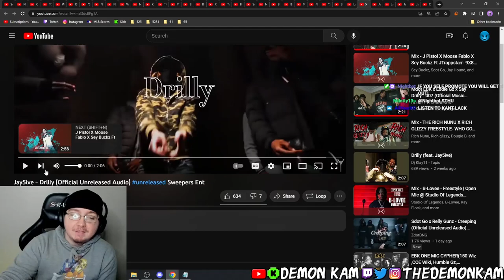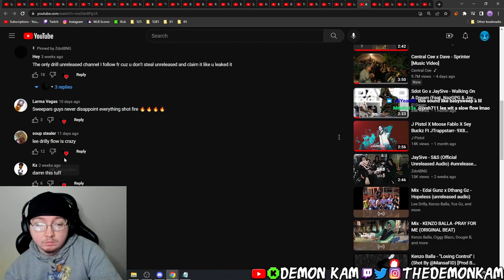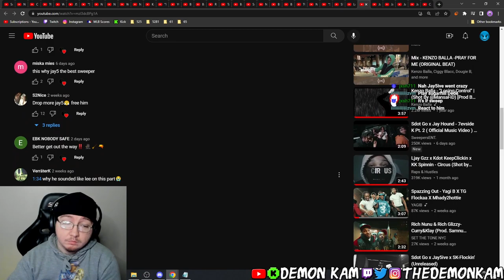Demon Kam Reacts to Jay5ive - Drilly (Official Unreleased Audio) unreleased Sweepers Ent